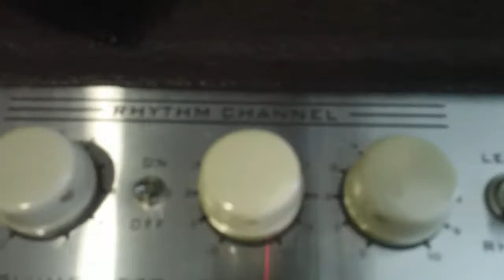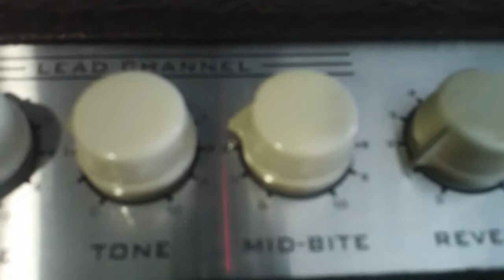Tone King Imperial vs Tone King Metropolitan en Organigrama Guitars